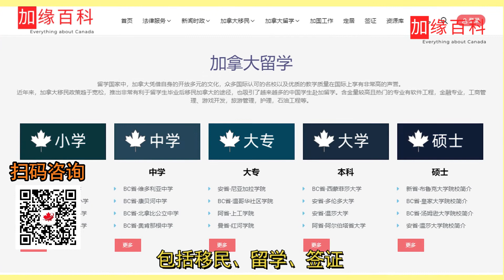加拿大入境政策再次放宽！这类人入境无需书面授权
欢迎加入【加拿大移民指导群】，与持牌移民顾问-世景Sir、移民同路人一起交流，给您提供移民评估以及移民咨询。
加群方式，添加微信：visa788

加拿大移民法律法规浩如烟海，移民留学政策变化频繁。为更好科普加拿大移民留学入境知识，精准解读法律条文，传递可靠加拿大资讯，世景海外持牌移民法律顾问团队创建“加缘百科”网站：